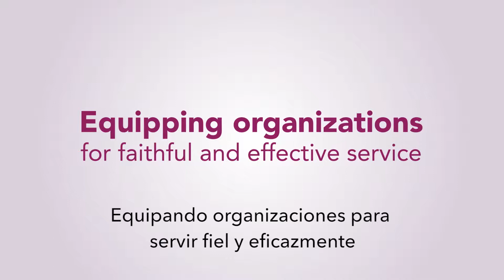Get To Know MHS - Mennonite Convention Video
FiveCore Media was approached to produce a promotional video for Mennonite Health Services to play for a large audience at the 2015 Mennonite convention in Kansas City. With member organizations across the United States, MHS strengthens and extends Anabaptist health and human service ministries in faithfully and effectively fulfilling their missions. This video highlights the work of some of the member organizations of MHS while communicating the values of the organization as a whole. It serves as an invitation to the audience to learn more about MHS and become involved.